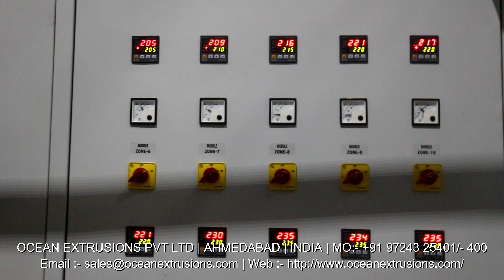Multilayer Blown Film Making Machine